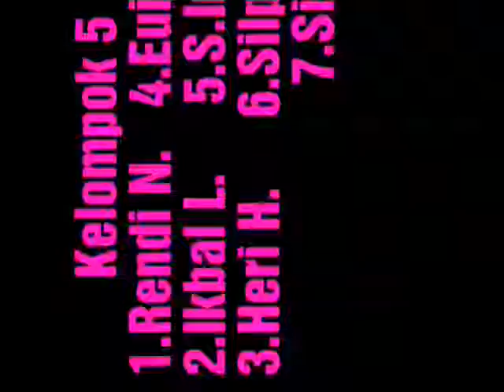CARA MEMBUAT TAHU PEDAS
TEKS PROSEDUR OLEH SISWA KELAS 7A SMP AL IHSAN LEUWILIANG:
1. SITI INDI FAUZIAH
2. SINTA LAURA
3. SILPIYANI
4. M. IKBALUDIN
5. M. HERI HAERUDIN
6. RENDI NAZARUDIN
7. EUIS PUJIAWATI

SELAMAT MENYAKSIKAN.